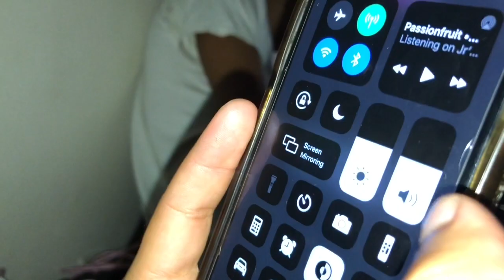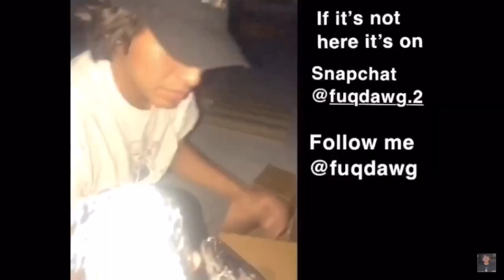Trying to flex gone wrong!!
Instagram fuqdawg
Tiktok fuqdawg